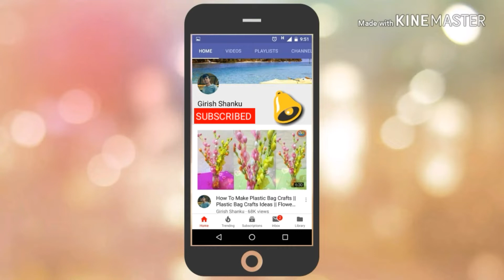How To Decorate A Plastic Container || Plastic Container Diy || Girish Shanku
How To Decorate A Plastic Container, Plastic Container Diy,

Hi

From this video u can learn how to decorate a plastic container (waste plastic container) make a beautiful craft at ur home, and decor ur home beautifuly.